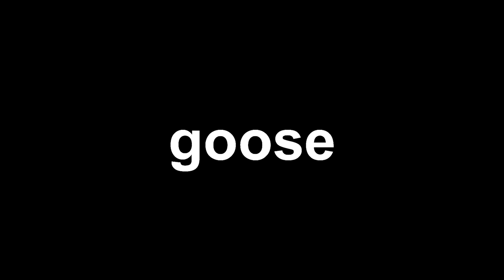Taking The Booty In Sea Of Thieves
Sorry for bad audio quality, I'll fix it next time I pwomise. Me, Nick, Sebs, and Jules looking for some tweasure on a far far away island.